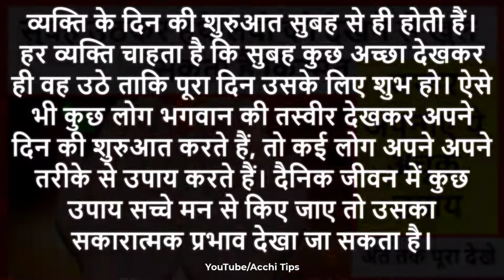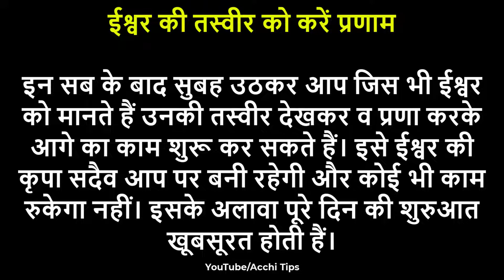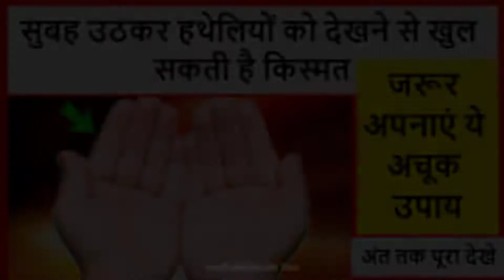Morning Vastu Tips | जागने के बाद हमें अपनी हथेलियां क्यों देखनी चाहिए ? | धर्म अध्यात्म